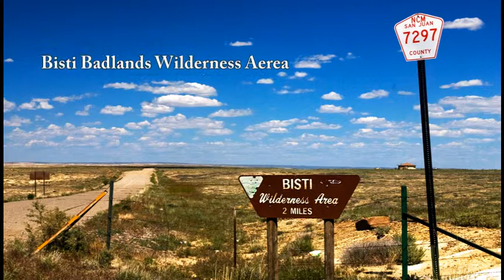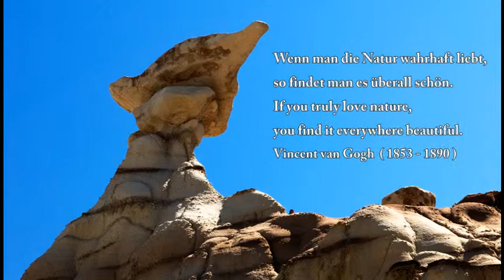Bisti Badlands Wilderness Aerea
Praesentation von  Natur-Kunstwerken
Musik: W.A. Mozart Sonate for piano K.331 in A . mp3
1Classical.com
Free Classical Musik MP3